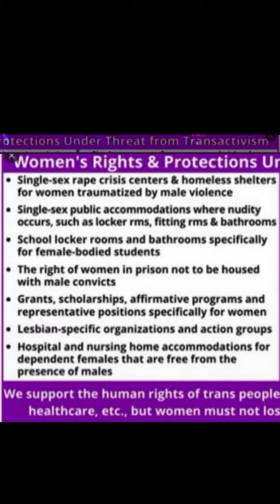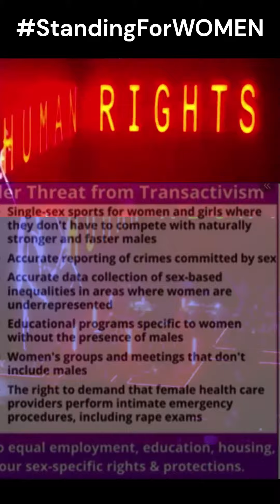Roger Waters is an antifemale TRA - Women Rights are Human Rights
Roger Waters support of Trans and Queer Ideology is so naive or it is blatant misogyny. BUT it also works right into the hands of Putin to use this trans social contagion and queer propaganda as a weapon to weaken the west. No weapons needed to neuter those who would oppose him, while also erasing LGB by sterilization in a generation. Putin has wanted to erase LGB since PussyRiot and now he sees trans spreading in the west is like watching your enemy destroy themselves.  Roger falls for all of it, but he claims to think and read and listen to all sides. He is bought and sold and Polly Samson was totally right, but of course SHE is going to be attacked by the Bros and the bullies who claim to be pro peace.